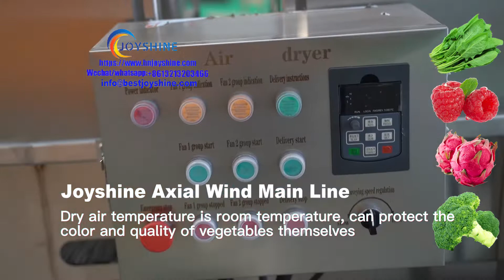washed vegetable and fruit dryer cost | washed leafy vegetable dryer machine | tomato drying machine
Raw material: vegetable and fruit.